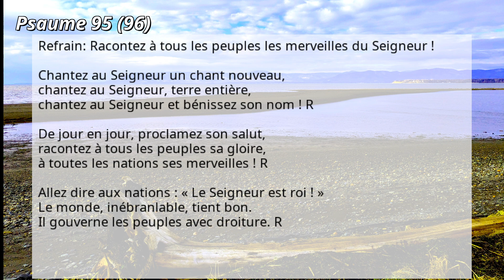2024-05-02: Psaume 95 (96)